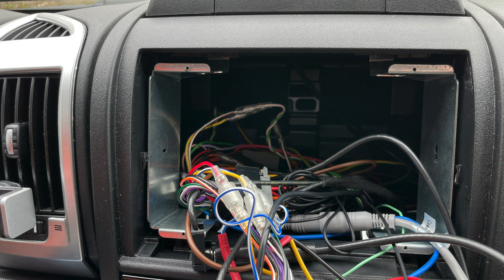Alpine iLX-705D - Einbau im Fiat Ducato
In diesem Video verbauen wir das neue Alpine iLX-705D in unserem Malibu Van 600 DB GT Kastenwagen. Das Radio für den eigentlichen Einbau beim Fiat Ducato 8 erdacht, kann mit entsprechenden Zusatzkits auch im Ducato 7 verbaut werden.

Alle Teile haben wir bei Carfeature.de erworben. Hier die Auflistung der benötigen Sätze für den Ducato 7:

Amazonlink zum Radio